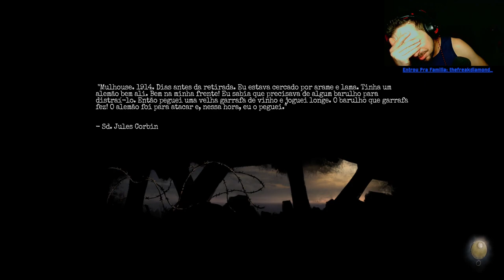Amnesia The Bunker # 5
AMNESIA: THE BUNKER É UM JOGO DE TERROR EM PRIMEIRA PESSOA DOS MESMOS CRIADORES DE SOMA E AMNESIA. Deixado sozinho em um bunker desolado da Primeira Guerra Mundial com só uma bala no cano, cabe a você enfrentar os terrores opressores no escuro.